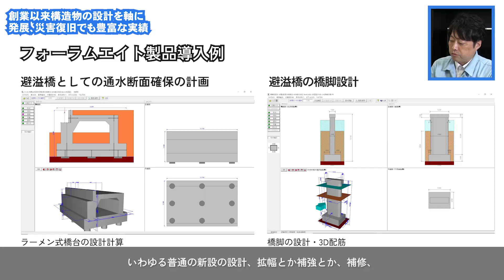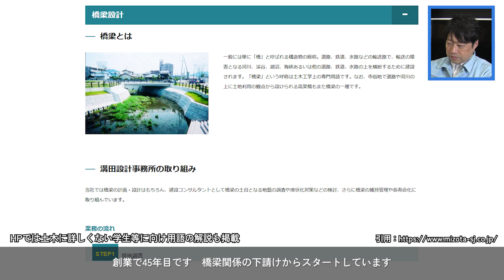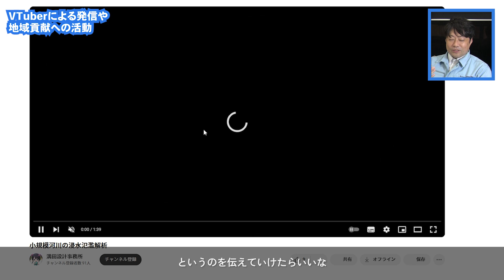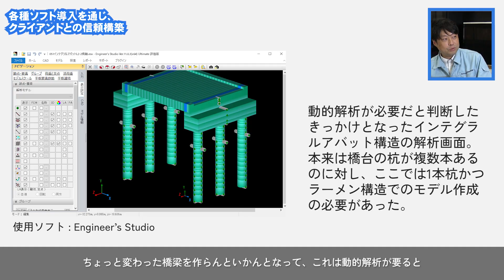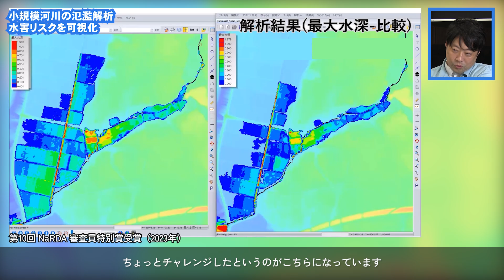株式会社溝田設計事務所 FORUM8 Up&Coming ユーザ紹介 第147回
株式会社溝田設計事務所
FORUM8 Up&Coming ユーザ紹介 第147回
構造物を柱とする地元自治体向け建設コンサルタント業務に強み
最適かつ丁寧な手法を志向、Engineer’s Studio®やGeoFEAS®2Dの活用も